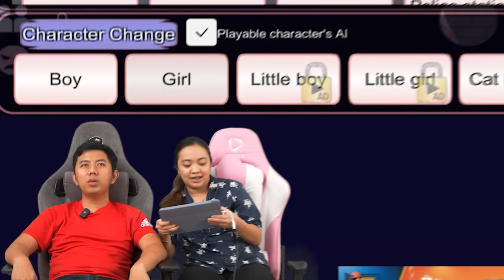SAMANTHA DATANG KE PERNIKAHAN MEWAH DI SAKURA SCHOOL SIMULATOR 🥰 KOMPILASI GAMING #34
KOMPILASI GAMING :
00:00 SAMANTHA JADI PERI HANTU 😱 PESTA HALLOWEEN DI SAKURA SCHOOL SIMULATOR 🎃
09:22 SAMANTHA DIUNDANG KE NIKAHAN JURAGAN SAPI
19:07 SAMANTHA BORONG SEMUA MAKANAN JEPANG DI FESTIVAL SHRINE